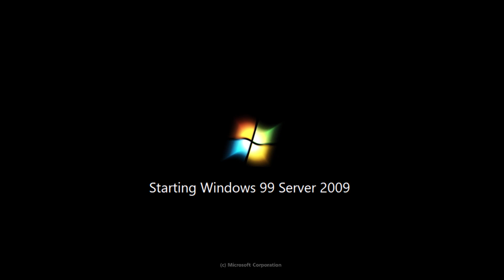Windows Never Released 36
WNR 36